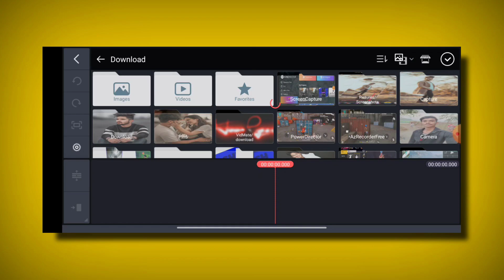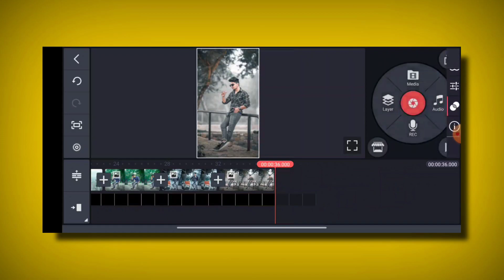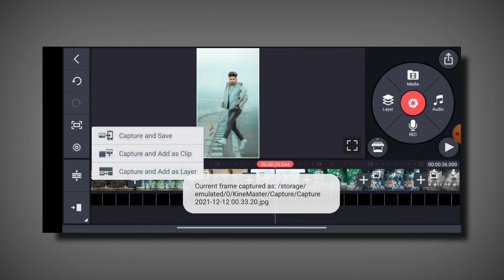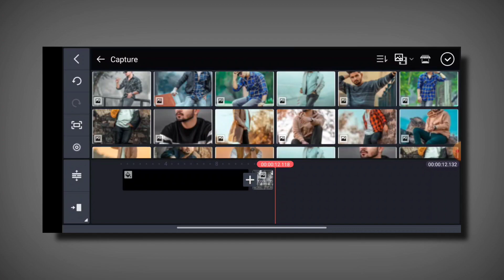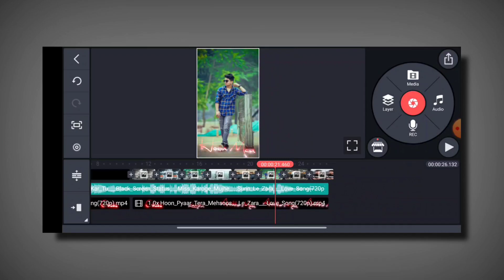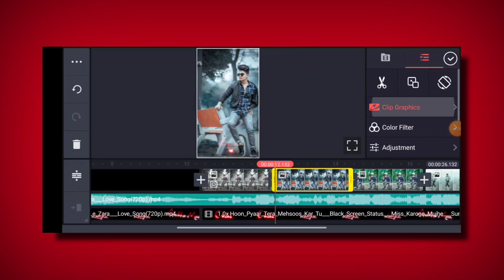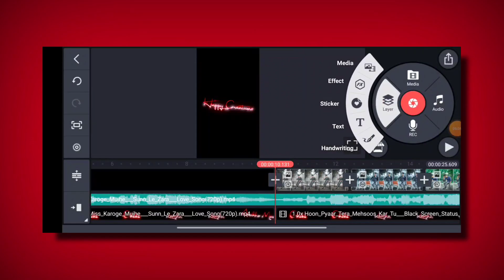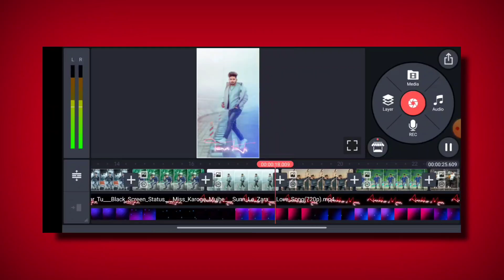new style status video editing kinemaster video editing | how to make trending whatsapp status video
shake effect video editing kinemaster